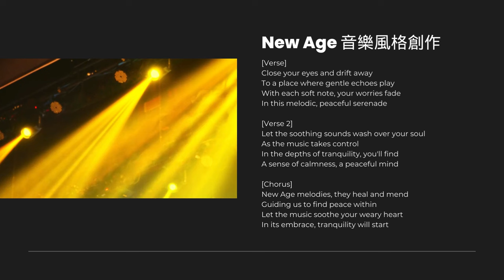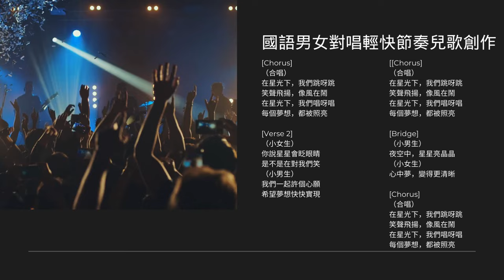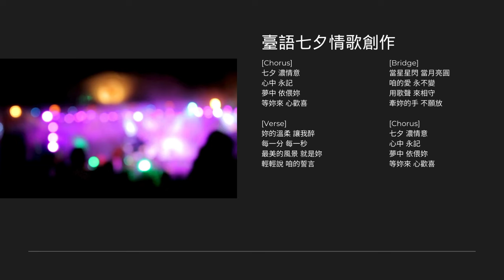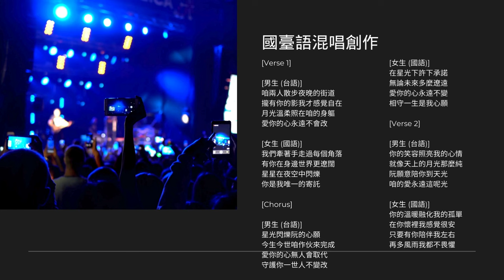Suno 多國語言，男女對唱、臺語、國臺語混唱組曲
此影片中使用的音樂來自 Suno 網站的創作！

此影片為「AI 創作大時代：Suno AI 作曲不只多國語言，男女對唱、臺語、國臺語混唱都能辦得到！